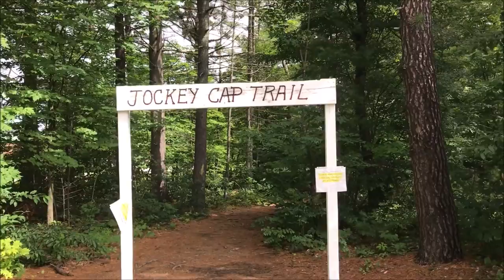Jockey Cap Trail & Mountain Views of Fryburg, Maine - Aug. 2020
A Jason Twigg/Nostalgic Zone collaboration. Music by Shay Roselip. Video footage by Jason Twigg. Edited by Nostalgic Zone. Fryeburg Maine, August 2020